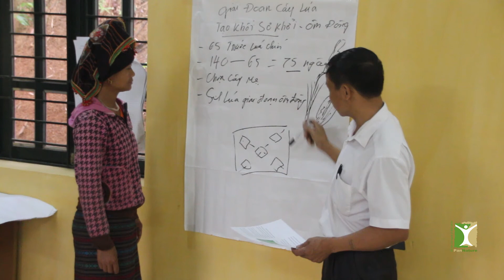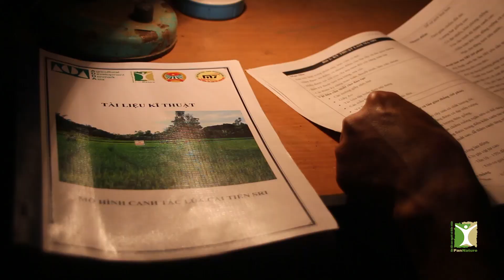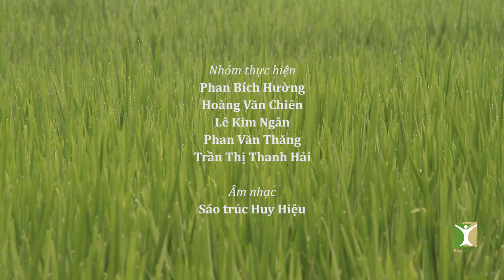Điều bản mình thích nhất (Better rice for upland villagers - English subtitles)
Tình hình thiên tai, biến đổi khí hậu tại các tỉnh miền núi phía Bắc nói chung, tại ba địa phương Sơn La, Điện Biên, Lai Châu nói riêng ngày càng diễn biến phức tạp với nhiều loại hình thiên tai đặc thù như: lũ quét, lũ ống, hạn hán, rét đậm, sương muối… Các hiện tượng cực đoan này ảnh hưởng không nhỏ đến đời sống và tình hình sản xuất nông nghiệp của bà con, đặc biệt là các mô hình trồng lúa, trồng ngô ở vùng cao. Nhằm giúp bà con tiếp cận với các phương thức canh tác mới, thân thiện với môi trường và thích ứng được với tình hình thiên tai, biến đổi khí hậu, Dự án Biến đổi khí hậu và các dân tộc thiểu số miền núi phía Bắc (CEMI) đã quyết định lựa chọn ba tỉnh Tây Bắc gồm Điện Biên, Sơn La, Lai Châu để giới thiệu, thực hành thí điểm một số mô hình canh tác lúa, ngô thích ứng biến đổi khí hậu, trong đó có mô hình canh tác lúa cải tiến (SRI).

Bộ phim “Điều bản mình thích nhất” là một lát cắt về thành công của mô hình SRI tại bản Pú Tửu, xã Thanh Xương, huyện Điện Biên, tỉnh Điện Biên mà Dự án đã hỗ trợ và giới thiệu cho người dân. Với mô hình này, người dân được trực tiếp tập huấn các kỹ thuật canh tác lúa kiểu mới do Tập huấn viên tại xã hướng dẫn từ khâu chọn giống, làm đất cho tới thu hoạch. Sau khi được tiếp cận với mô hình, người dân trong bản Pú Tửu ai cũng yêu thích trồng lúa và họ hy vọng có thể duy trì sinh kế lâu dài nhờ cây lúa. Đặc biệt, người dân nơi đây đã vơi đi phần nào nỗi lo làm sao cây lúa có thể chống chịu được với hạn hán, thiên tai và biến đổi khí hậu.

Bộ phim được thực hiện bởi Trung tâm Con người và Thiên nhiên (PanNature), Tháng 5/2016

* Cảm ơn tác giả Huy Hiệu đã cho phép PanNature sử dụng một số bản sáo trúc về vùng cao Tây Bắc để lồng ghép trong phim!